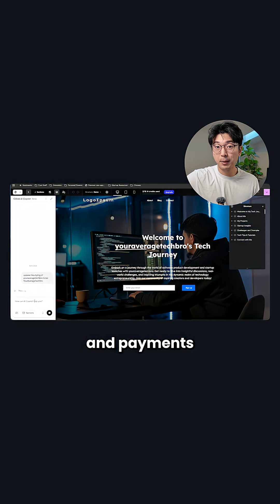dont overcomplicate your tech stack